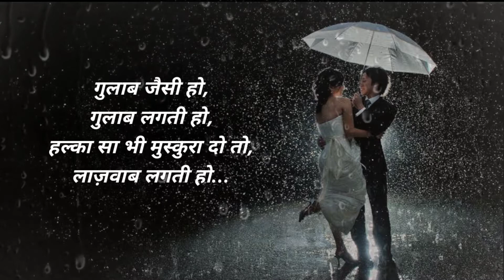Romantic couple status# Romantic couple# Love shayari ❤Mere khamosh hoton par gun gunati hai.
Hello friends,🙋🏼‍♂️ I Dnyanraj Sarode.😇 .. Welcome to my YouTube channel 🎧( Dnyanraj Music)🎧 ...Please Subscribe my youTube channel👆🏻...In my channel you can see the variety of videos which I made. Treding Songs, Latest hindi bollywood songs...Short films..and lots of Entertainment..👍🏻
//🇮🇳 Jai Hind 🇮🇳//

Your queries👇🏻

🎧( Dnyanraj Music)🎧